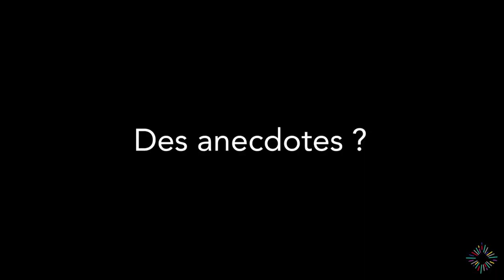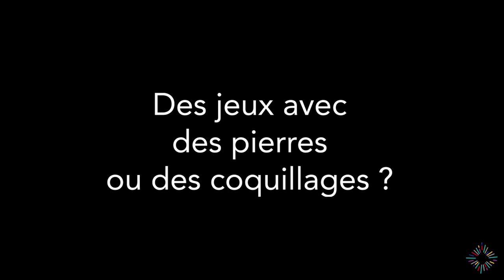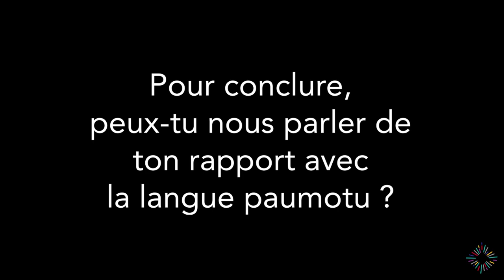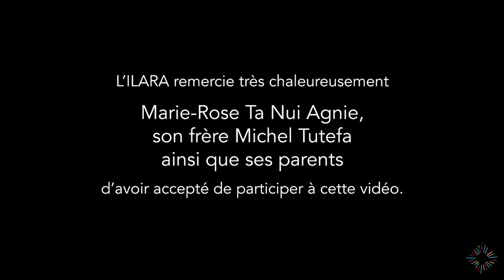Je suis Ta Nui, l'île de ma mère - la langue paumotu des Tuamotu (Polynésie) locuteurs | ILARA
L’ILARA en ligne a le plaisir de lancer sa nouvelle série, l'ILARA des « Locuteurs » !

Pour la première vidéo de cette série, nous sommes ravis de rencontrer Marie-Rose Ta Nui Agnie, Formatrice à l'écomusée Te Fare Natura de Moorea qui est une île du Pacifique Sud située dans l'archipel de la Société en Polynésie française.

Marie-Rose Ta Nui est locutrice du paumotu. Le paumotu est une langue polynésienne de la famille des langues océaniennes, qui sont une branche de l'immense famille des langues austronésiennes. Cette langue de Polynésie française est parlée dans le vaste archipel des Tuamotu, qui comprend environ 80 îles et s'étend sur une longueur de 1 762 km !

Les habitants des Tuamotu sont les Paumotu, mot qui désigne également leur langue. Dans cette vidéo, Marie-Rose Ta Nui Agnie nous livre un témoignage très personnel et d'une grande profondeur, qui porte sur sa relation intime avec sa langue maternelle, à savoir le paumotu, ainsi que sur l'importance primordiale de sa famille, et notamment de sa mère, dans la transmission de cette langue et de la culture qui lui est associée.

L'ILARA des Locuteurs propose des créations filmées, des entretiens ou reportages originaux, réalisés par ou en collaboration avec des locuteurs de ces langues rares, qui mettent en valeur celles et ceux qui les pratiquent.